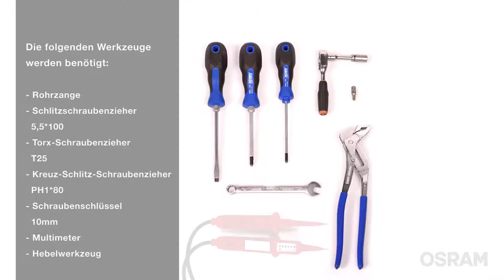OSRAM | Montage LED FOG am Ford Fiesta by GÖHRUM Fahrzeugteile GmbH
OSRAM
Lampen und Lichtsysteme von OSRAM schaffen die Voraussetzung für eine schöne Sicht der Dinge, gewährleisten Sicherheit und Komfort, ermöglichen den effizienten Einsatz von Ressourcen. Seit über 100 Jahren ist OSRAM „Ganz nah am Licht". Zudem bekennen wir uns als global agierendes Unternehmen zum verantwortungsvollen Handeln gegenüber Mensch und Umwelt und engagieren uns auf nationaler und internationaler Ebene in der Förderung von Kunst und Kultur.

EIN TEIL DES ERFOLGS:
- Handelstreue
- klare Sortimentspolitik

GÖHRUM Fahrzeugteile GmbH
Ulmenstr. 19
71069 Sindelfingen